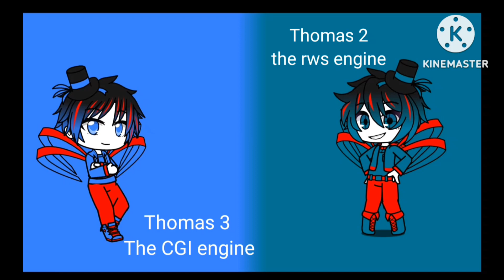Thomas Multiverse Adventures S3 Ep 3 the unknown triplets